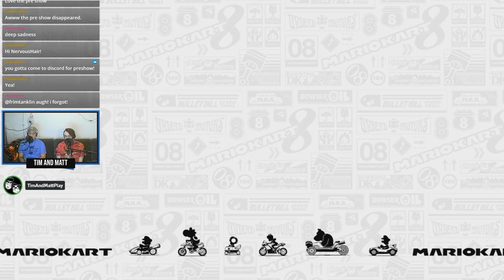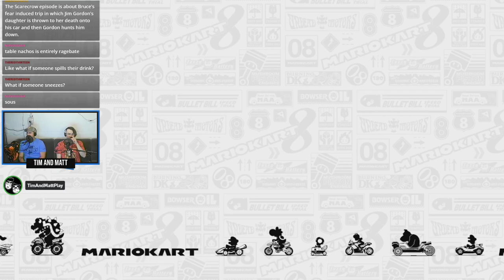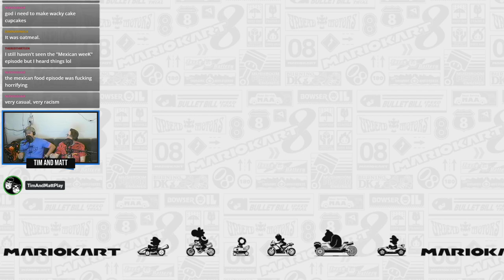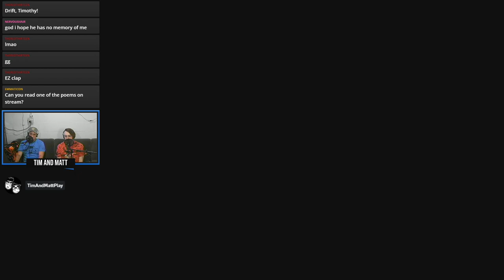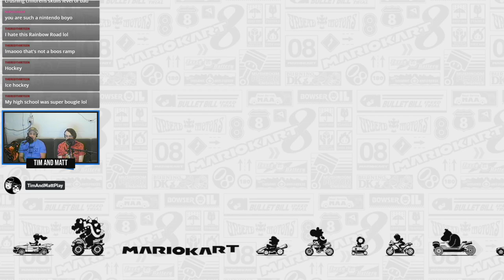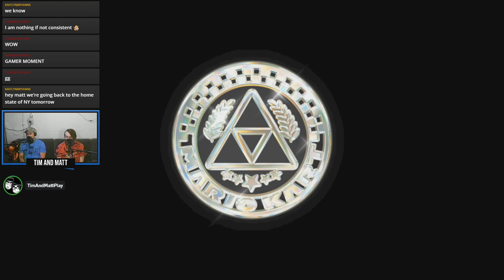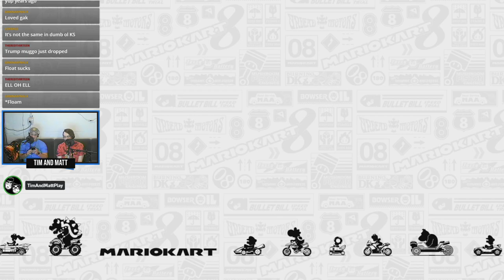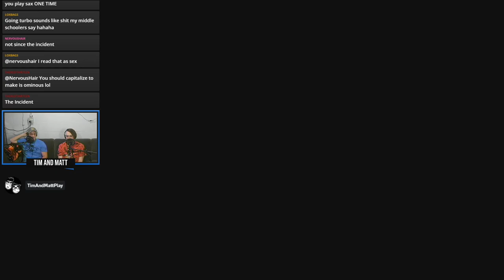Tim & Matt Play Mario Kart 8 Deluxe: Part 3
TONIGHT WILL BE THE NIGHT!